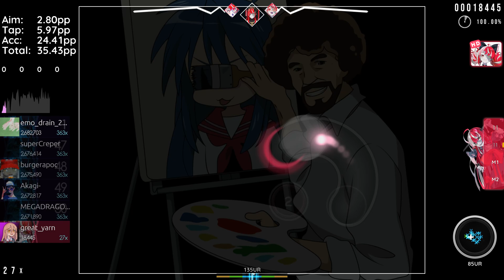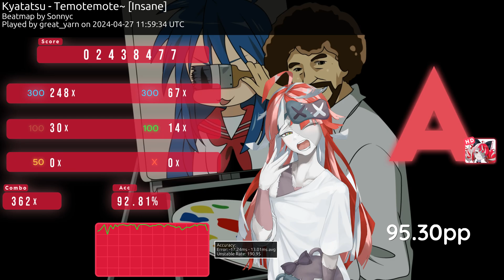Temotemote~ - Kyatatsu (Insane) (+HD) (#10) (4 Years in the making)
damn